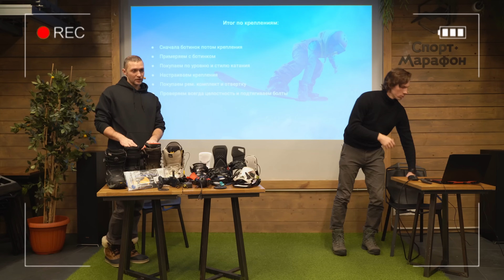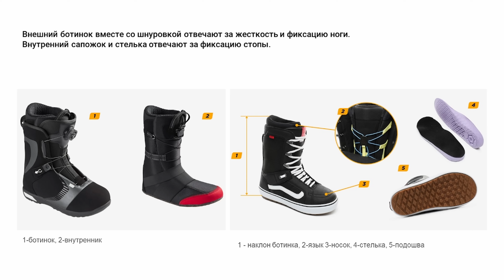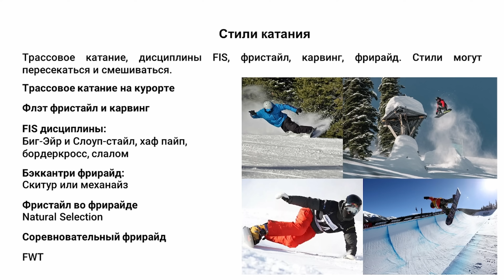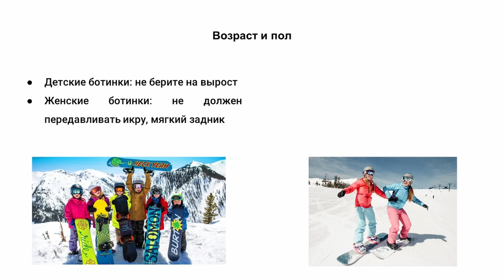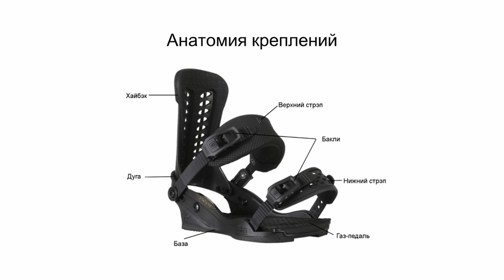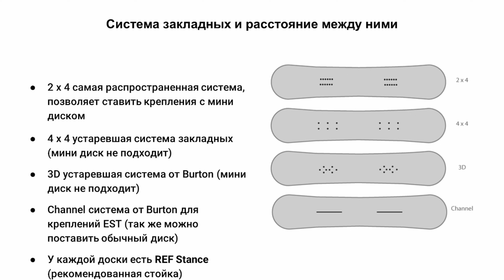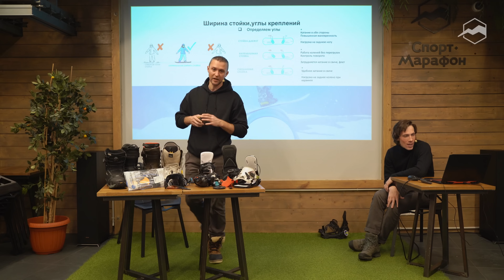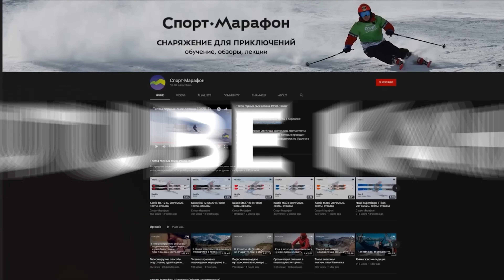Снаряжение сноубордиста. Какие бывают ботинки и крепления? Какие выбрать себе?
Ботинки очень важны для сноубордиста. Это комфорт и контроль при катании.

На лекции Андрей Гусаров и Александр Михалёв рассказали какие бывают ботинки, как их подобрать. А также обсудили жёсткость ботинок, под какие стили катания подходят, поговорили про крепления, какие бывают виды и как их настроить.

Спикеры:
АНДРЕЙ ГУСАРОВ — инструктор и тренер по экстремальным видам спорта школы Jumbocrew, лектор национальной лиги инструкторов, член АГГР (Ассоциация горных гидов России).
АЛЕКСАНДР МИХАЛЁВ — имеет международный сертификат инструктора по сноуборду категории С НЛИ и международный сертификат инструктора по лонгборду категории С НЛИ, общий стаж катания на сноуборде 15 лет, 8 лет на жёстком сноуборде.

Таймкоды:
0:00 - Интро
0:23 - О теме лекции. О спикерах
1:17 - Что расскажем. Для кого лекция?
2:47 - Мифы о выборе ботинок
10:21 - Какие свои параметры нужно знать?
12:53 - Какие задачи должен выполнять ботинок?
13:25 - Из чего состоит ботинок?
13:52 - Виды ботинок. Про нюансы
17:08 - Шнуровка. Какая бывает? На что обратить внимание?
22:08 - Жёсткость ботинка. Для кого какая?
24:37 - Стили катания
25:19 - Руководство по выбору жёсткости для разных стилей
29:08 - Размер ботинка
30:15 - Выбор ботинок. Примерка. Как подобрать?
37:55 - Возраст и пол влияют? Рекомендации
38:59 - Как улучшить ботинок? Рекомендации по использованию
44:06 - Вес ботинка. Важно?
44:57 - Ремешки для усиления
45:43 - Итог по ботинкам
50:56 - Крепления. Какие задачи выполняют?
51:34 - Строение креплений
52:25 - Виды креплений и дисков
1:02:47 - Резюмируя
1:03:08 - Система закладных и расстояния между ними
1:04:17 - Жёсткость креплений. Как выбрать?
1:06:59 - Совместимость с ботинком. Как выбрать размер?
1:10:26 - Настройка креплений. Схема
1:14:15 - Углы и ширина стойки. Как определить? Схема
1:18:36 - Какая нога ведущая?
1:20:13 - Итог по креплениям
1:27:27 - Контакты